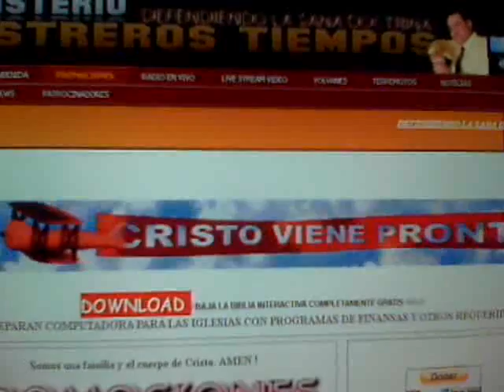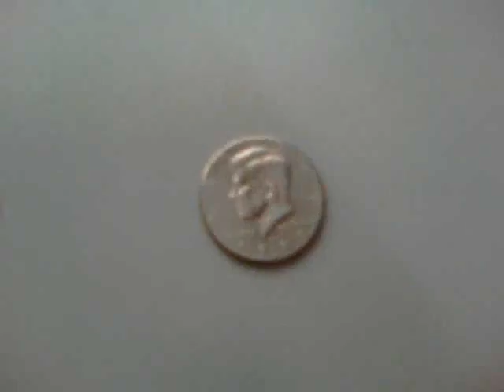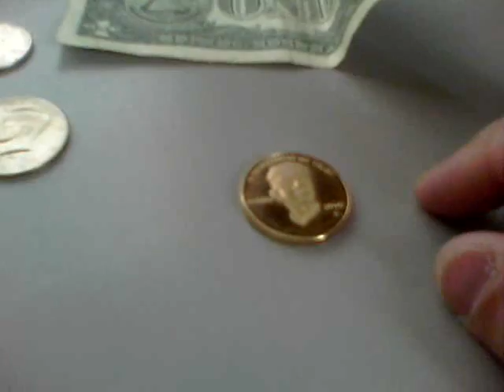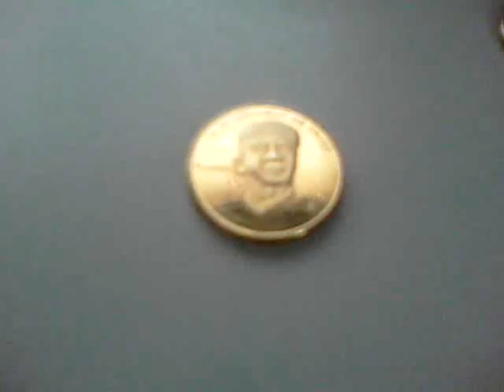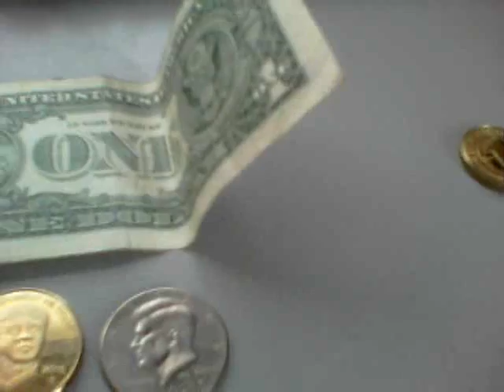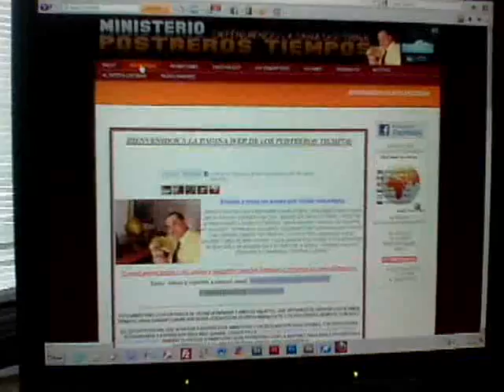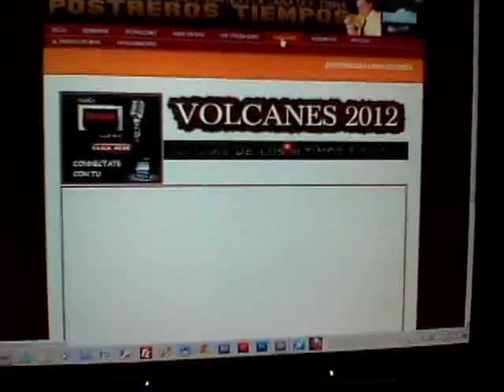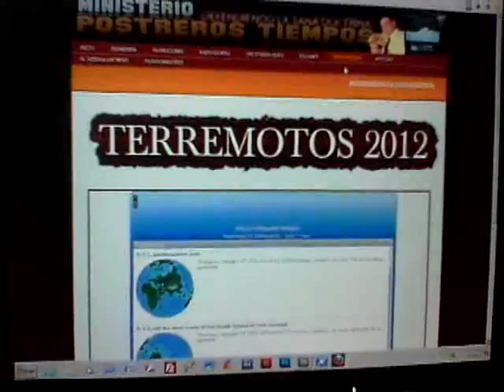LA MONEDA UNION DE NORTE AMERICA Y LA DEL NUEVO ORDEN MUNDIAL